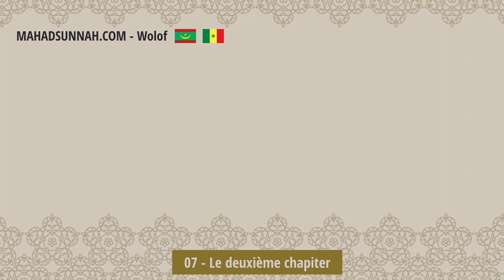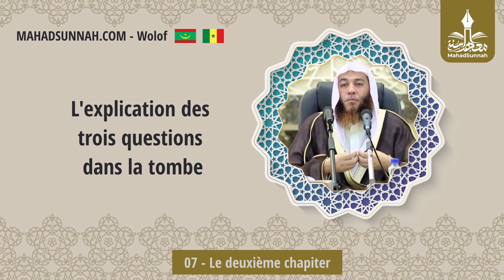07 Le Deuxième Chapiter المقدمة الثانية